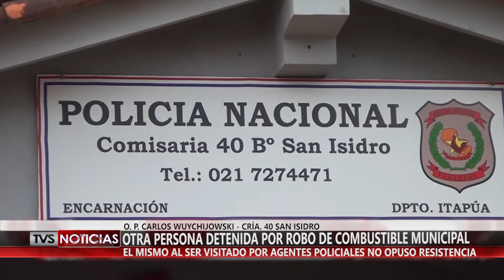6 OTRO DETENIDO ROBO COMBUSTIBLE MUNICIPAL